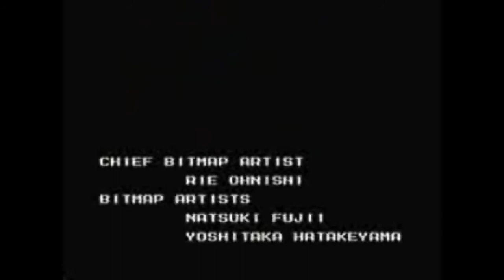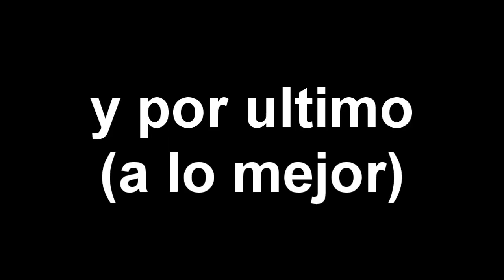LISTADO DE ROBOT´S MASTERS DE MEGAMAN 6 AL 10 (2 - 2)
continuacion

#41: Blizzard Man
#42: Centaur Man
#43: Flame Man
#44: Knight Man
#45: Plant Man
#46: Tomahawk Man
#47: Wind Man
#48: Yamato Man
#49: Freeze Man
#50: Junk Man
#51: Burst Man
#52: Cloud Man
#53: Spring Man
#54: Slash Man
#55: Shade Man
#56: Turbo Man
#57: Tengu Man
#58: Astro Man
#59: Sword Man
#60: Clown Man
#61: Search Man
#62: Frost Man
#63: Grenade Man
#64: Aqua Man
#65: Concrete Man
#66: Tornado Man
#67: Splash Woman
#68: Plug Man
#69: Jewel Man
#70: Hornet Man
#71: Magma Man
#72: Galaxy Man
#73:Blade Man
#74:Pump Man
#75:Commando Man
#76:Chill Man
#77:Sheep Man
#78:Strike Man
#79:Nitro Man
#80:Solar Man